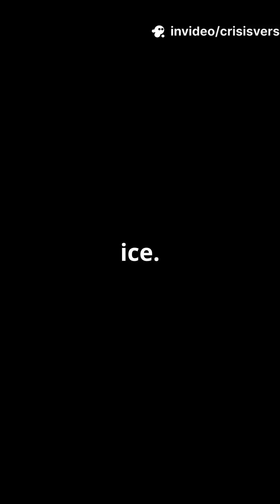Antarctica's Hidden Secrets 🔥🔥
Discover the hidden rivers flowing beneath Antarctica's ice, the surprising geothermal heat lurking below, and the alarming rate at which glaciers are melting. Plus, learn about the incredible ecosystems thriving in total darkness and the shocking potential of sea-level rise that could threaten coastal cities around the globe.

Antarctica isn’t just a frozen wasteland; it’s a dynamic environment changing rapidly. Dive into these revelations and stay curious with CrisisVerse!